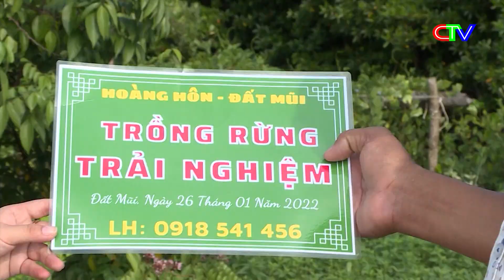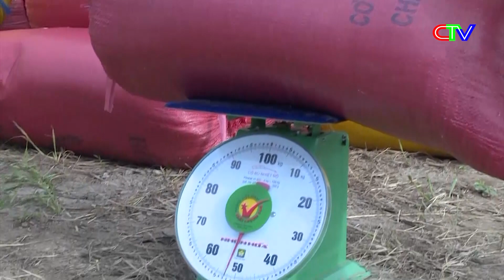BẢN TIN TRƯA NGÀY 02.02.2022 MÙNG 2 TẾT | CHÍNH ỦY CẢNH SÁT BIỂN ĐÓN TẾT CÙNG BỘ ĐỘI TRÊN ĐẢO.